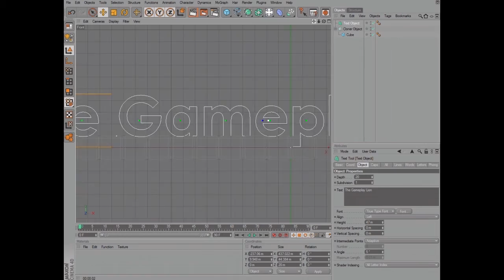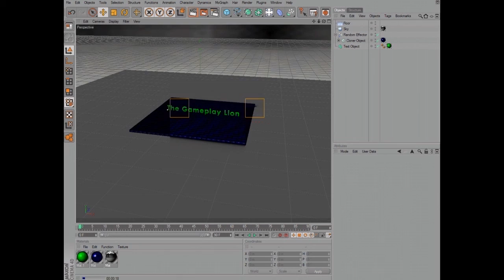C4D SpeedArt Cinema 4D - {TGL} - The Gameplay Lion HD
SpeedArt